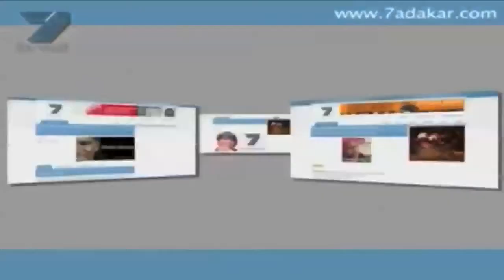La passion du ballon rond 2éme partie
Au Sénégal 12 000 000 d'habitants, 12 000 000 d'entraineurs